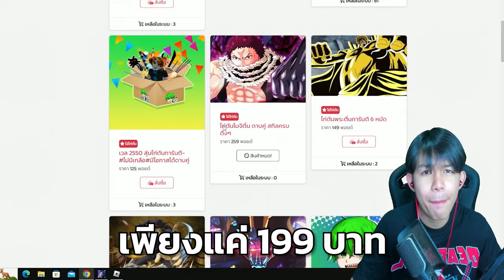วินาทีขึ้น30 ล้าน ราชากลับมาเเล้วไอ้พวกโง่!!